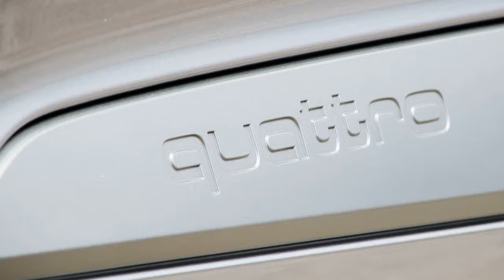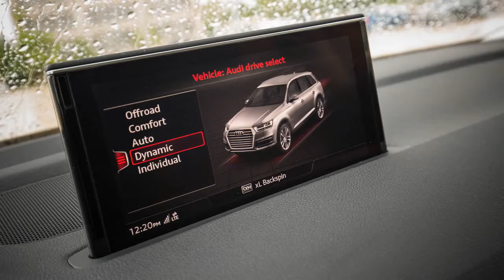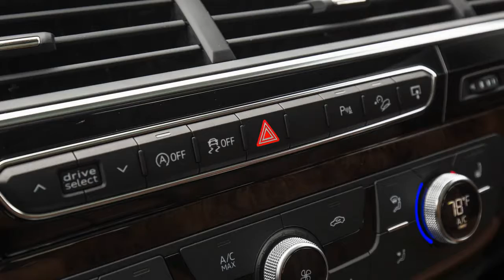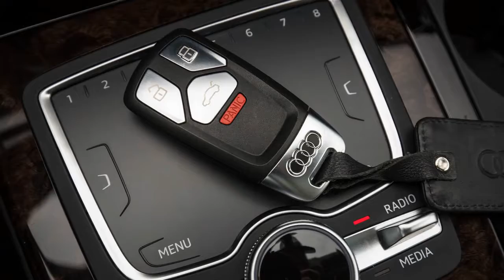THE BEST !!! 2017 Audi Q7 2 0T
The four-cylinder’s all-season rolling stock also accounts for the Q7’s disappointing 186-foot stopping distance from 70 mph, a whopping 31 feet longer than our heavier 3.0T despite using the same substantial 14.8-inch front and 13.8-inch rear brake discs. The Q7 2.0T’s optional 20-inch wheels and 285/45-series all-season run-flat tires might represent a worthwhile expenditure, especially considering that they only cost another $800 more than the 19s on this vehicle. Oh, and take note, towing enthusiasts, as this one is rated to tug a trailer up to 4400 pounds.

Autos 2017  Audi  2.0T quattro Premium Plus AWD  West Palm Beach  FL  PETERSON MOTORCARS  Night Black  2017 Audi Q7  West Palm Beach FL 33409  used cars West Palm Beach FL  cars  for  sale